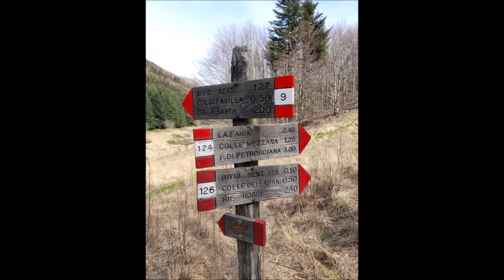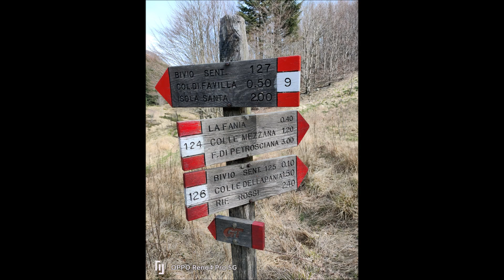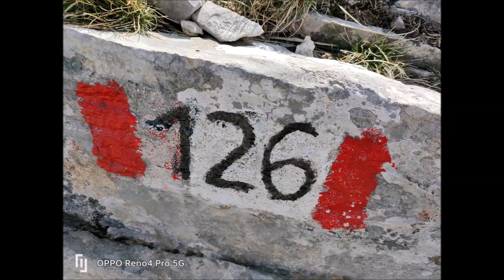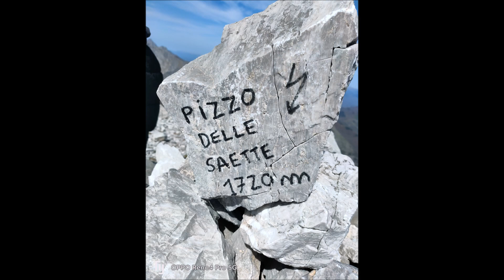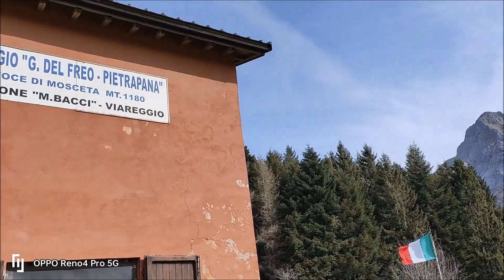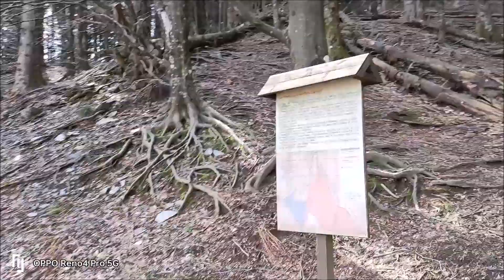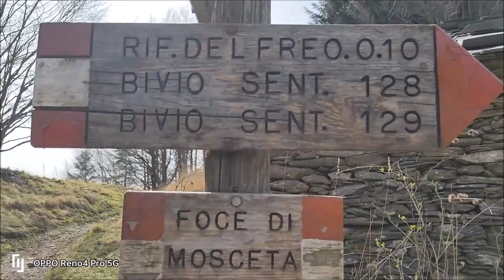97. Pizzo delle saette dal Callare della Pania 7-4-24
ANIMAZIONI VIDEO DA 16:51

Partenza da Seravezza con Maurizio Papucci di Obbiettivo trekking.

Saliti a Fociomboli, quasi subito dopo, la deviazione su sentiero 129 del CAI x Mosceta e il rifugio Del Freo, m. 1180.

Sul CAI 126 diretti al Callare della Pania della Croce, facile, passando dalle Gorfigliette, una selletta erbosa e ventosa da dove di può anche scendere, al ritorno, in alternativa alla solita strada.
Altro punto curioso, i tavolini, dei massi enormi che formano appunto forme di tavoli.

Giunti al Callare, si prosegue in cresta fino alla vetta del Pizzo delle saette.

Percorso finale esposto ed impegnativo, con tratti cmq aggirabili, salvo in uno due punti.

Discesa come all'andata, a parte la piccola variante alle Gorfigliette.